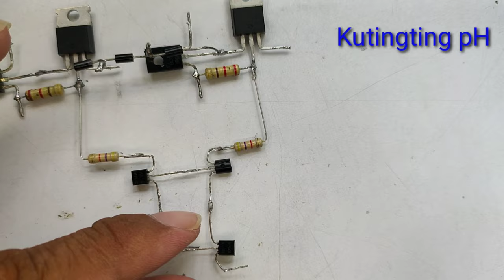DIY audio Driver Amplifier modified av502 500watts max